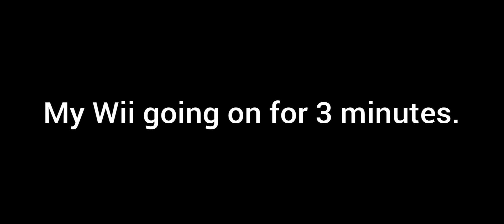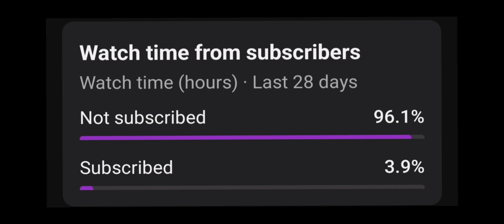My Wii disc engine goes on for 3 minutes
Don't ask why I made this it's just a random thing stuck in my brain.